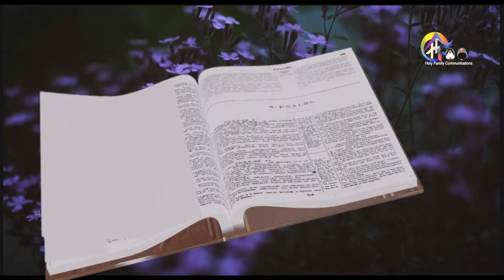Psalm 199: 145 -176 'കർത്താവിന്റെ മഹത്വം' Ms Shiji Stephen Payyappilly, East Puthenchira